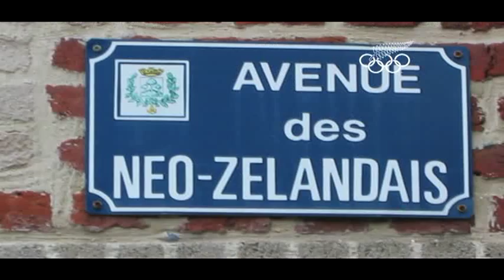NZ2012.com Sarah Ulmer on Le Quesnoy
Olympian Sarah Ulmer reflects on what makes her most proud to be a New Zealander.

New Zealanders are being asked to share their proudest moments with the New Zealand Olympic Team and inspire our athletes as they head to the London Olympic Games.